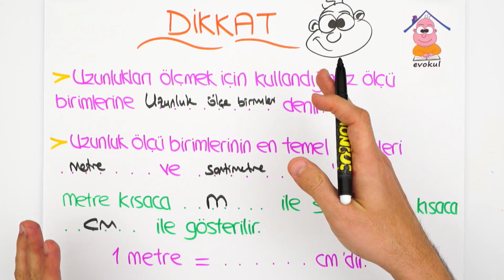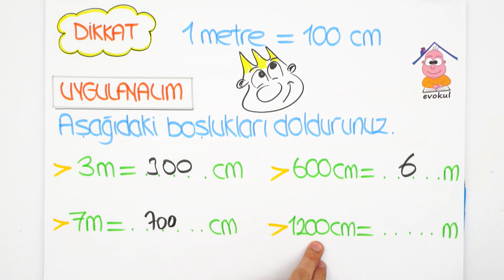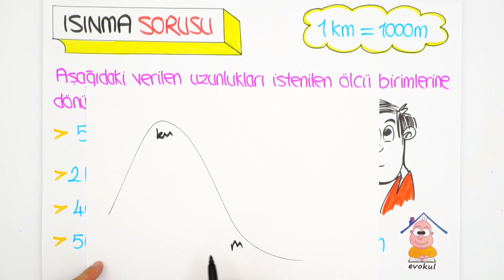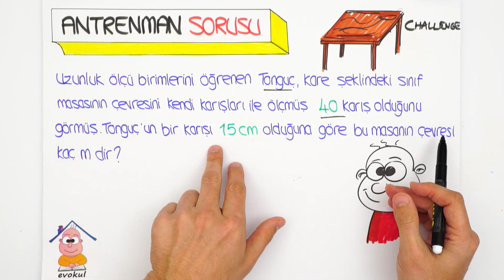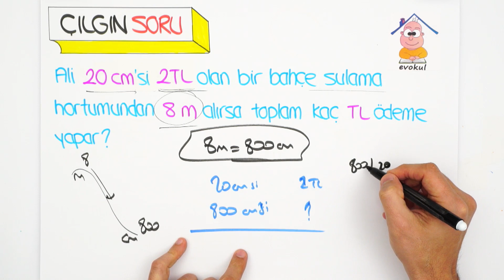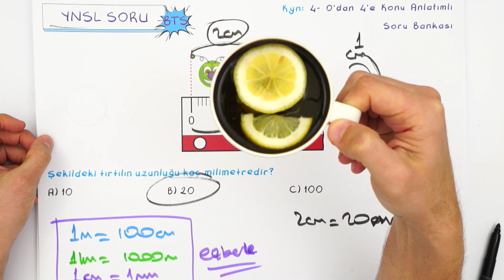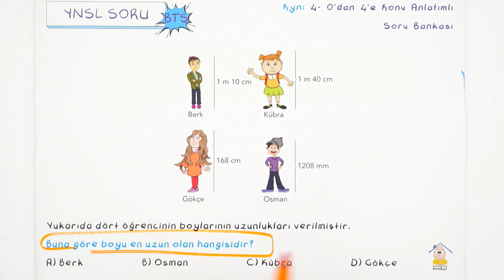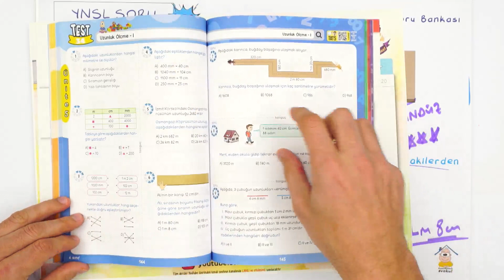Uzunluk Ölçme Birimleri | 4. Sınıf uzaktaneğitim evokul Kampı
Günün Ödevi:📚
0'dan 4'e Tüm Dersler Syf. 140-141
Zoru Bankası Tüm Dersler Syf. 144-145
uzaktanegitim sistemi ile MEB müfredatına uygun olarak hazırlamış olduğumuz evokul kampında konu eksiklerini kapatıyoruz. Matematik dersinde "Uzunluk Ölçme Birimleri" konusunu detaylı konu anlatım ve soru çözümü ile bu videoda öğreniyoruz.😊